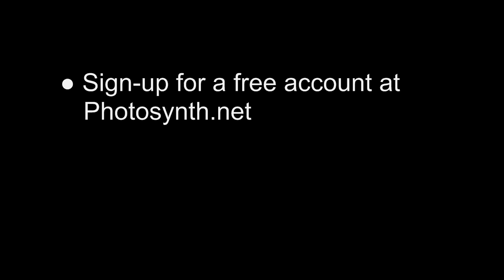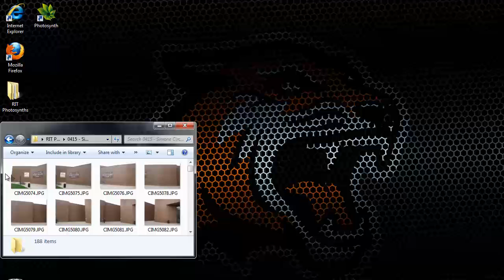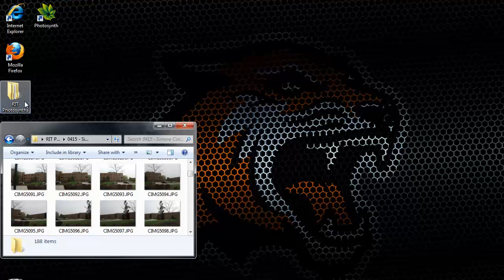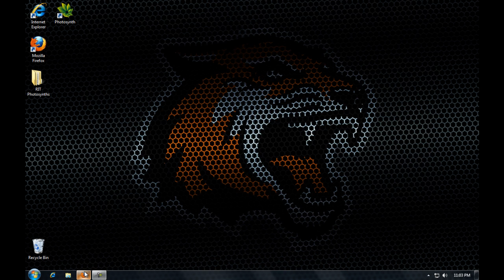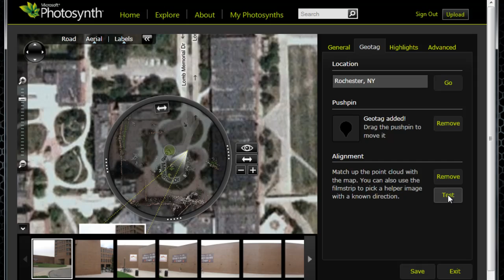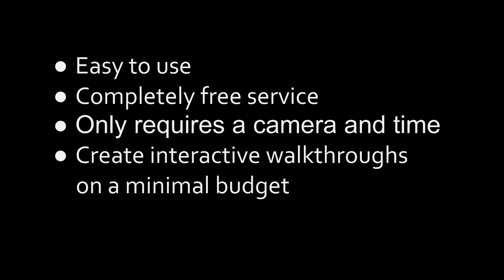Creating a Campus Walkthrough with Microsoft Photosynth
Photosynth is a software application from Microsoft and the University of Washington that analyzes digital photos and generates a three-dimensional point cloud from overlapping areas of multiple photos. One can then navigate from photo to photo in that generated 3D space.

For this project, the goal was to synth a large portion of the campus of Rochester Institute of Technology. To make it more managable, we decided to focus on just the Mobius Quad, Kodak quad, and Simone Circle. Also, due to the heavy processing involved when synthing more than 300 photos, three separate synths were made, one per area. Each dot here represents a specific point where photos where taken while turning around a full 360 degrees.